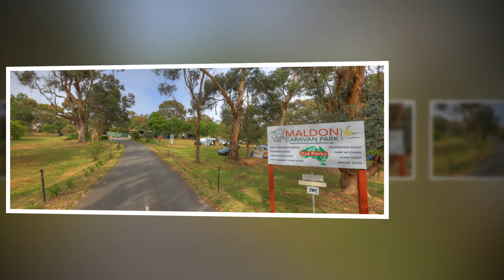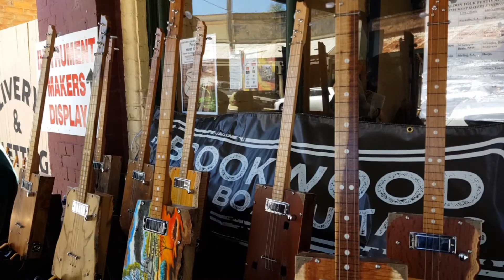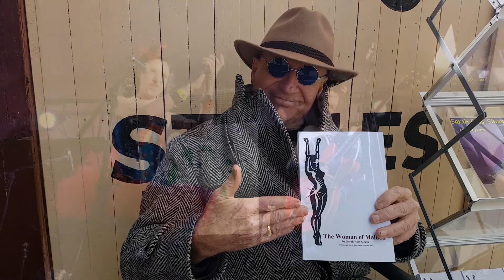Maldon, Victoria's Golden Heart, presented by Peter Bellingham Photography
Maldon, Victoria's Golden Heart